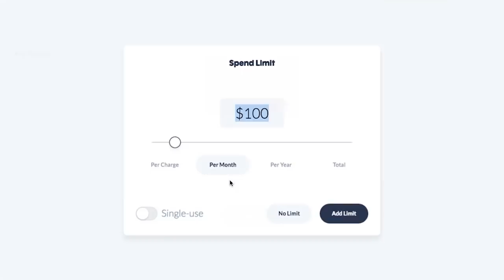UNCHARTED TRAILER BREAKDOWN & REACTION! Tom Holland Nathan Drake First Thoughts!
Uncharted Trailer Easter Eggs and Plot Explained! Who will play Nathan Drake's brother, Sam?

Uncharted (2022) is the new film starring Tom Holland and Mark Whalberg, adapting the popular game franchise following treasure hunter Nathan Drake! Erik Voss reacts to this Uncharted trailer to explain this movie's treasure hunt plot, the deeper significance of Nathan's ring, and everything you need to know headed into this Uncharted movie!

Brendan Langdon
Cody Anderson
Dan Woodson
LookNoHands
Karen Wang
O. Grometto
Pony Stark
Rick Denmon
RXJedi

Producer: Zach Huddleston
Producer: Brandon Barrick
Writer: Erik Voss
Writer/Host: MasterTainment
Post Production Supervisor: Riley Auskelis